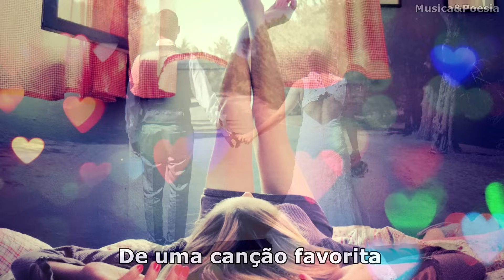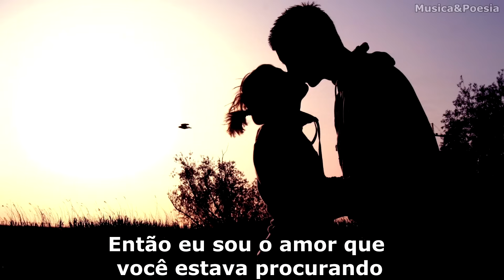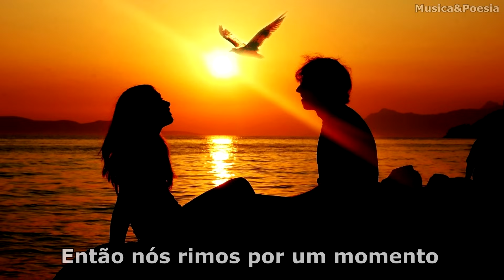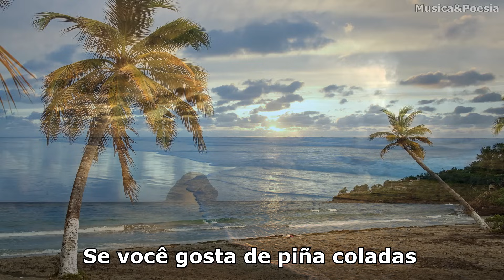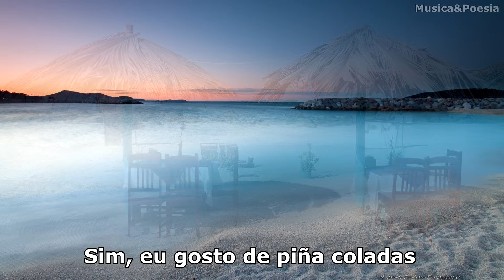Rupert Holmes - Escape The Piña Colada Song Legendado Tradução